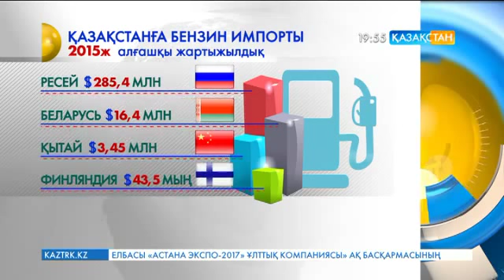«ҚазМұнайГаз» жанар май бекеттері АИ92 бағасын 5 теңгеге көтерді